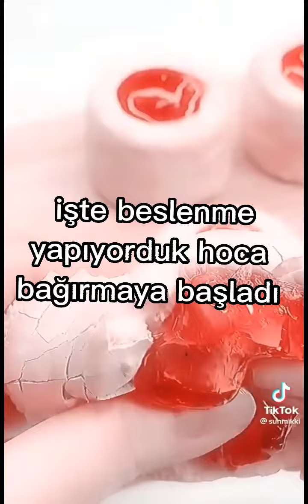anımı anlatıyorum 5